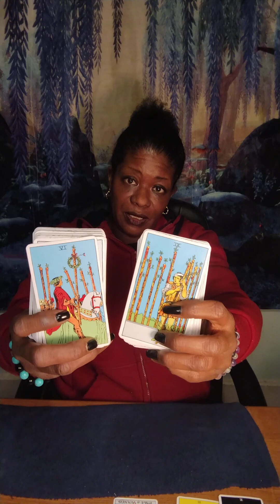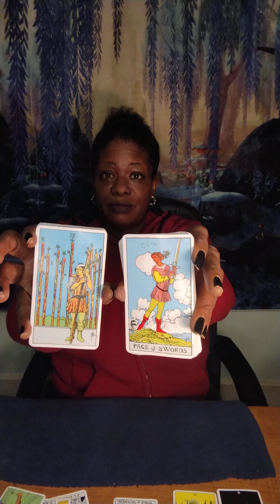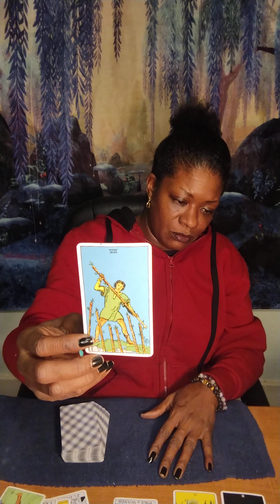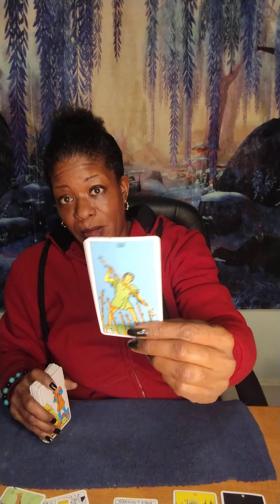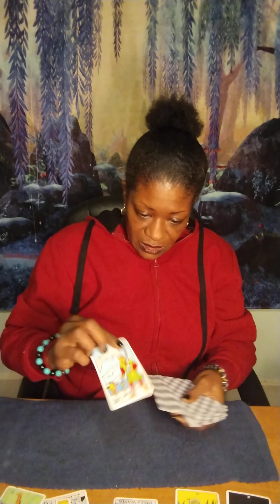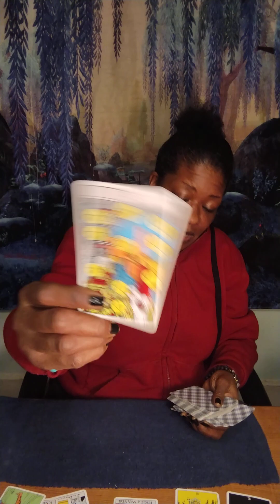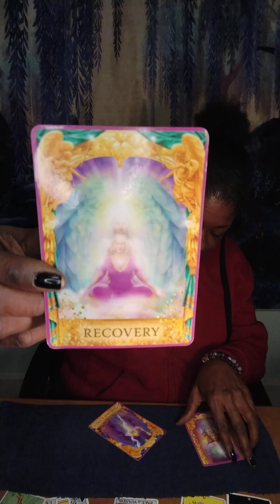LIBRA ♎ NEW 🌑 IN LIBRA WEEKEND - LET THAT OLD 🦇 TALK 🙄